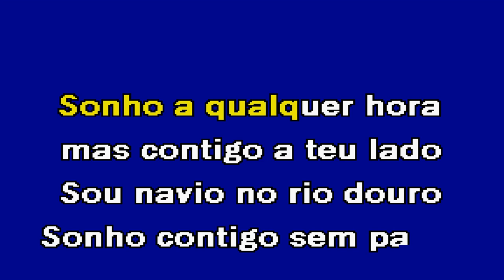SONHO CONTIGO Manuel Campos Karaoke